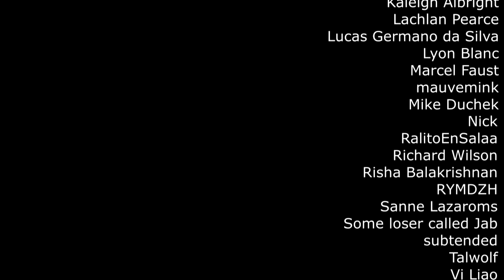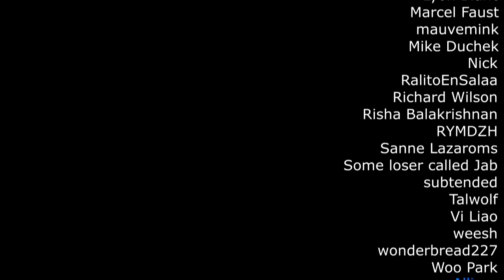FFXIV: Your First Day (Shadowbringers - Part 1)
Welcome to Final Fantasy XIV: Your First Day and the current expansion as of this video's release.

In this episode, let's go on a journey. A journey to another world. A journey of self discovery. And a journey, of lots of new features thanks to Shadowbringers. But also, a little bit of self indulgence at the end. You'll see how when you see it. But don't worry, you're in for the best ride of the game so far!

Timestamps:
Intro: 0:00
Opening: 0:50
"Thesis:" 3:54
The Crystarium Intro: 4:33
Clan Nutsy, Sightseeing Log, and some Story: 7:48
Ahm Araeng: 9:21
Reminders and Music: 10:04
Eat a Kobold: 11:08
Characters and Quest Sync: 11:10
Shared FATEs and Bicolor Gemstones: 12:07
Kholusia: 12:52
Blue Quest Chain On Hold: 13:20
Aether Current Totals: 13:41
Eulmore - First Visit: 14:02
Reunite and Loss: 14:52
Bicolor Gem Vendors: 15:13
Trusts and Their Limitations: 16:02
To Tip Back The Balance: 17:56
More on Trusts: 18:40
Role Quests: 19:05
Easily Missed Quest and Lakeland Flight: 20:10
No, they didn't take your gear: 20:59
Il Mheg: 21:22
Pixie Story Quests and a Special Sidequest: 22:10
Trust party expands: 22:49
Seto: 23:08
PHOOKAAAAAAAAAAAAAAAAAAAAAAAAA: 23:31
Trial and Difficulty: 23:36
The Real Hero of the Story: 24:17
Pixie Beast Tribe Unlock: 24:48
Please, gear up. These dungeons hurt.: 25:11
Rak'tika Greatwoods: 25:39
The Qitar Beasti Tribe: 25:47
Rank 3 Nutsy: 27:08
Don't forget currents!: 27:26
Level Locks: 27:40
Return to Eulmore: 28:14
Dwarf Beast Tribe and the  Upper Kholusia: 28:55
Word About Komra: 30:10
End This: 30:33
The Finale Begins: 31:15
Role Quests and AF Gear: 32:19
Aether Currents Before You Leave: 33:43
Deep Down: 34:16
The Final Calm and Final Unlocks: 35:27
Finale: 35:55
Credits: 48:18